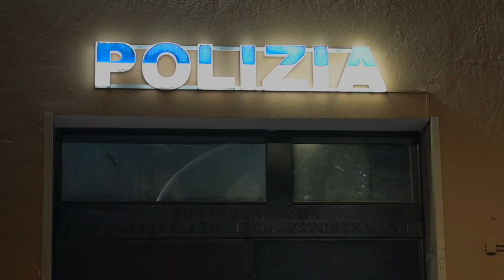Buone feste dalla Polizia di Stato